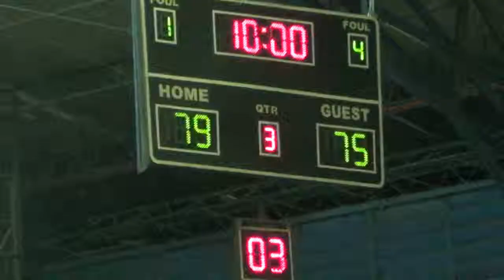ATOP vs RBH 3rd Quarter 2015